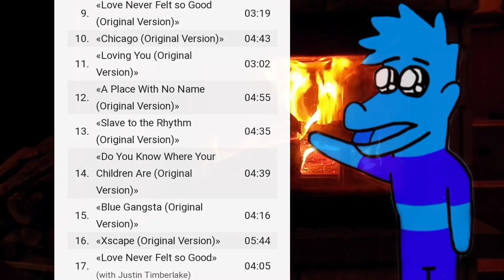Michael Jackson, XXXTENTACION and all exploited artists after their deaths/ Third Eye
Hey guys, my name is Third Eye and today we will be talking about exploited artists after their deaths, taking the example of many famous artists such as Michael Jackson and XXXTENTACION.